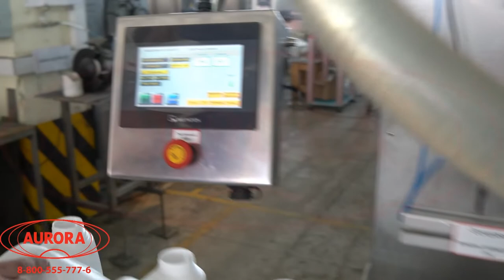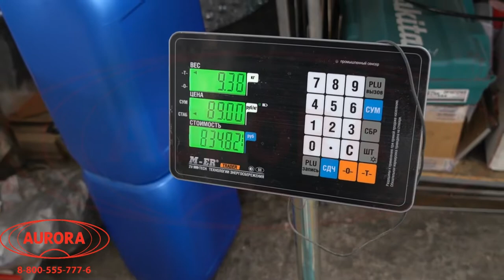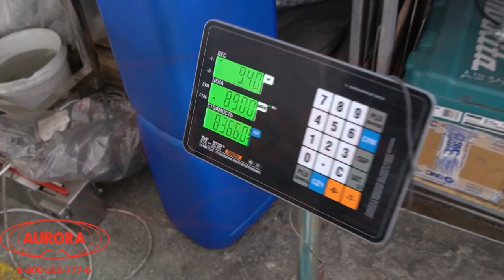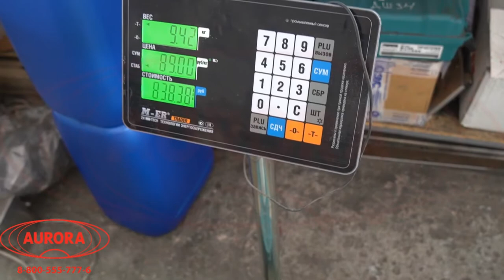Гравитационный дозатор на расходомерах для розлива в канистры и пакеты «Дой-пак» МД-500Д3Б (10 л)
В данном видео показан принцип работы гравитационного дозатора на расходомерах для розлива в канистры и пакеты «Дой-пак» МД-500Д3Б на примере дозирования в тару объемом 10 литр.

Описание:

Высокопроизводительный дозатор линейного типа выполняет точный и быстрый розлив жидких и вязких продуктов в ПЭТ-канистры объемом до 60 л и пакеты типа «Дой-пак». Дозатор производит розлив в полуавтоматическом режиме. Розлив осуществляется посредством гравитационного метода, контролируется временными задержками и осуществляется открытием/закрытием пневматических кранов. Система сопел приводится в движение серводвигателем с винтовым подъемным механизмом.

Установка оснащена рольгангом, обеспечивающим возможность перемещения крупногабаритной тары. Технологическая зона дозирования выполнена со специальными механизмами для фиксации упаковок «Дой-пак». В комплектацию машины включен еврокуб с креплениями и насос для подачи продукта в емкость. Производительность установки на таре объемом 10 л достигает 180 шт/час.

С более подробным описанием данного оборудования Вы можете ознакомиться на нашем сайте по ссылке

Характеристики:

Производительность, шт/час (на канистре 10 кг), до: До 180;
Тара: Канистры / Упаковки типа «Дой-пак»;
Объем тары, л: 1/5/10/20;
Тип розлива: Гравитационный по расходомерам;
Дозирующие сопла, шт.: 2;
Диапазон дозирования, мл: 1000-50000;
Система розлива: ASF «Умный розлив»;
Наличие датчиков уровня в емкости: Есть;
Потребляемая мощность, кВт, до: 3,5;
Напряжение питания, В/Гц: 220/50;
Давление сжатого воздуха, МПа: 0,8-1,0;
Габариты дозатора, мм: 2270×2040×3108;
Масса, не более, кг: 700.